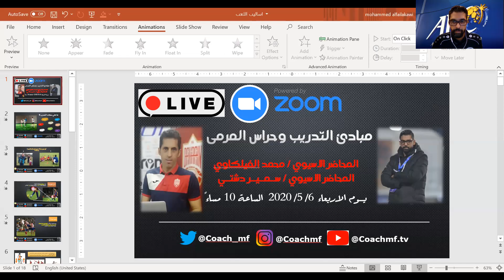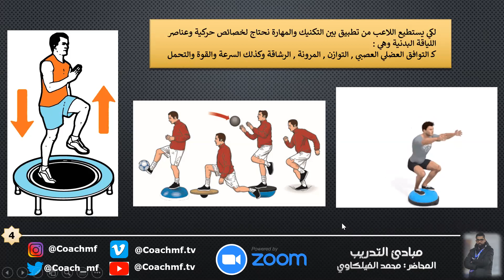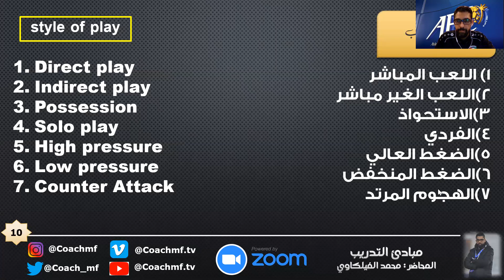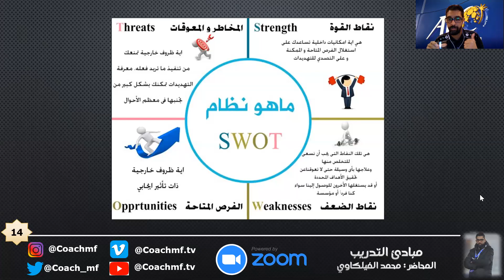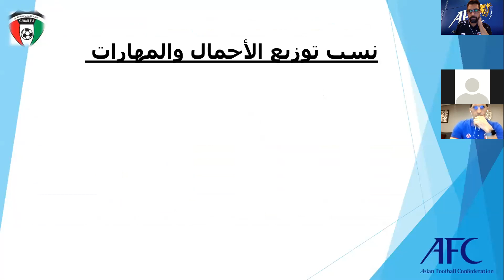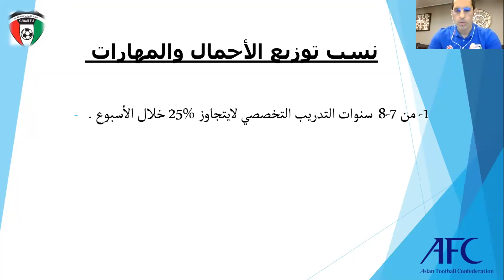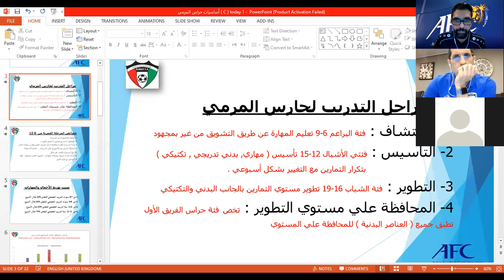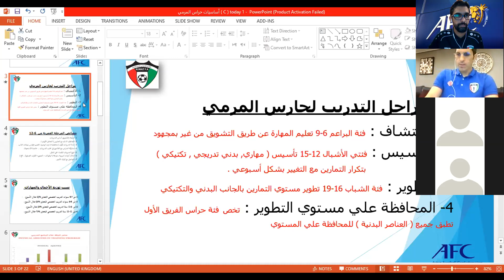مبادئ التدريب و تدريب حراس المرمى - المحاضر محمد الفيلكاوي + المحاضر سمير دشتي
من برنامج الورش والمحاضرات منصة المحاضر محمد الفيلكاوي